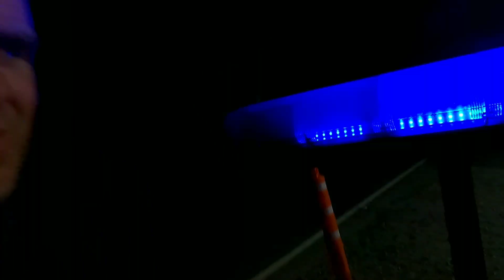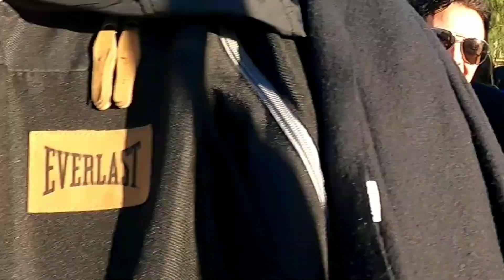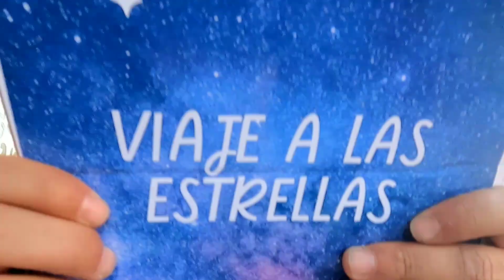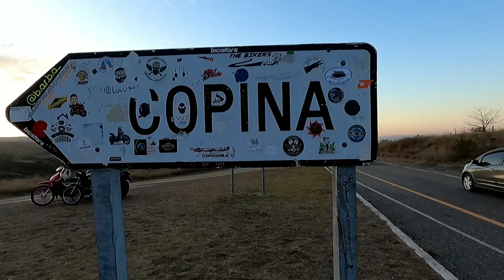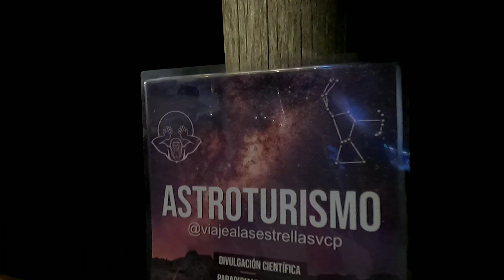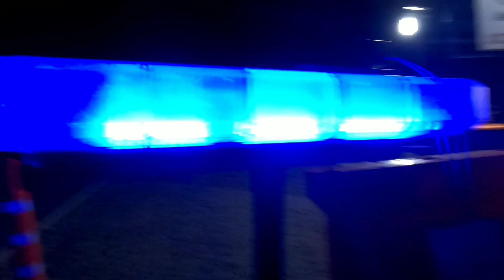Viaje a las estrellas Paseo Nocturno por las Sierras de Córdoba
Un video Diferente. Recorremos las sierras cordobesas en medio de la noche, buscando estrellas fugaces, buscando lluvia de meteoritos, buscando historias en medio de la noche de Córdoba.
Villa Carlos Paz, Camino de Copina y camino de las Altas Cumbres, un viaje diferente, un video donde tratamos de captar la magia de las bellezas nocturnas. Viaje a las estrellas como se denomina esta excursión

desde MERCADO PAGO
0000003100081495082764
alias Paseos y Destinos
alias uououuouou.uala
Raúl Norberto Barros
Colaboración de 200 pesos

Contacto con Viaje a las Estrellas:
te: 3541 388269